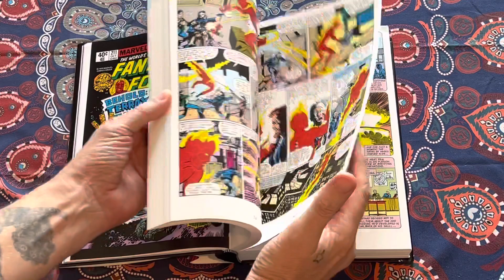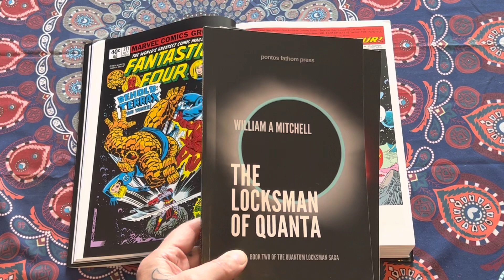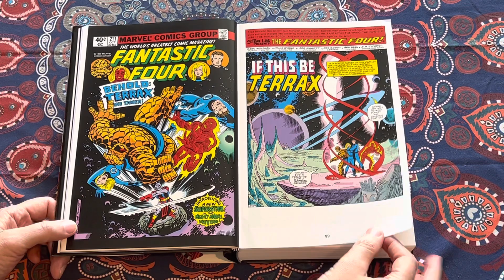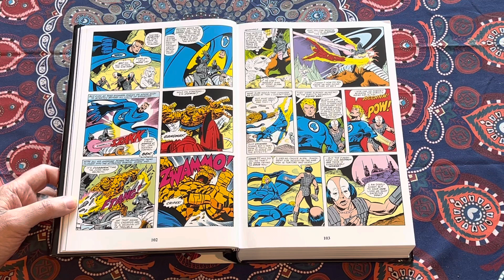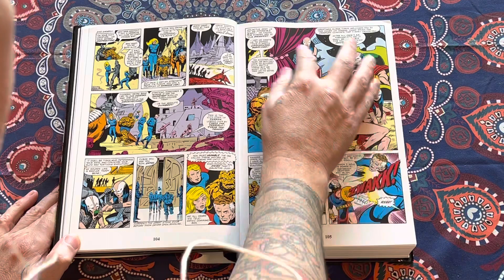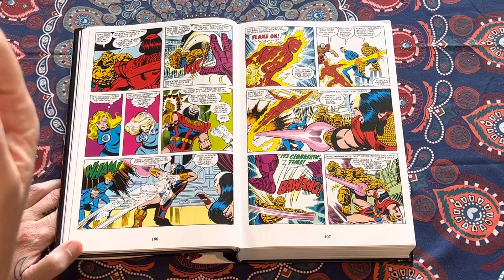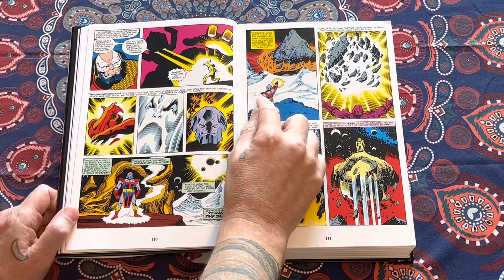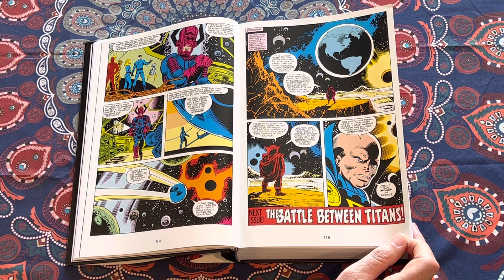Fantastic Four 211 Review - Behold Terrax the Tyrant! - Fantastic Four Fridays Ep03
Fantastic Four 211 Review - Behold Terrax the Tyrant! - Fantastic Four Fridays Episode 03.  We will review issues from the The John Byrne Omnibus in our new Fantastic Four series - with nostalgia back to the time these books were first release in the 1970s-1980s. Thanks!